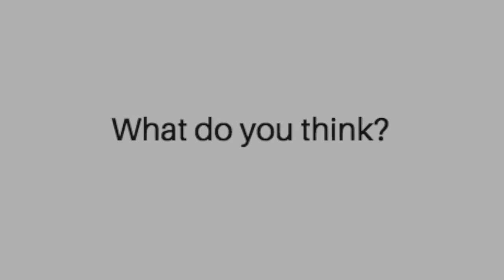Calley: Schuette Politicized Flint Investigation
Lieutenant Governor Brian Calley accused Bill Schuette of politicizing the Flint Water Crisis. Do you agree with him?